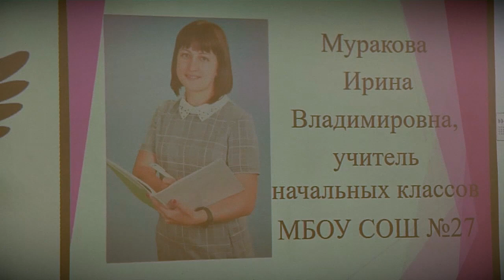Девять педагогов из Тверских школ поборются за звание «учитель года 2020»